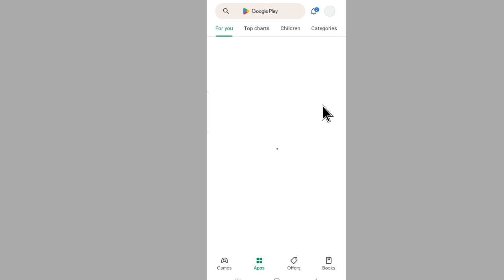WhatsApp ko uninstall kaise karen | How to uninstall WhatsApp Android app